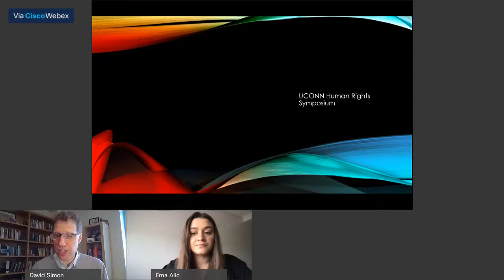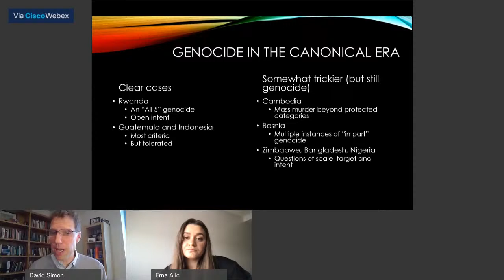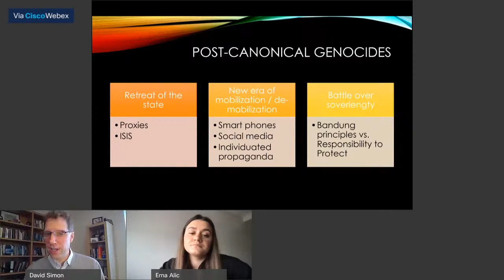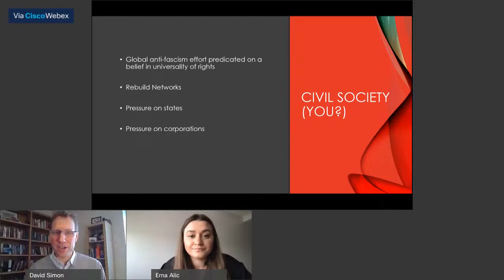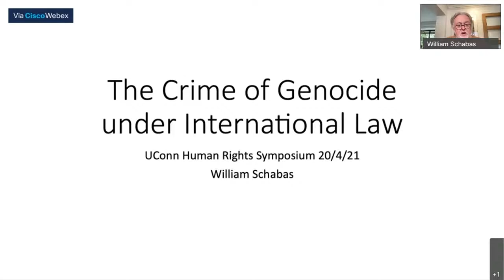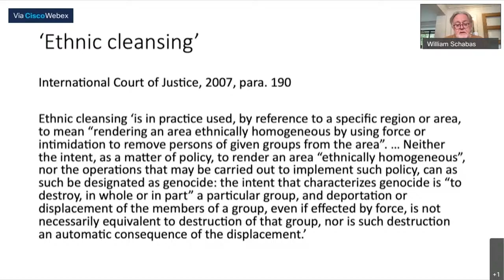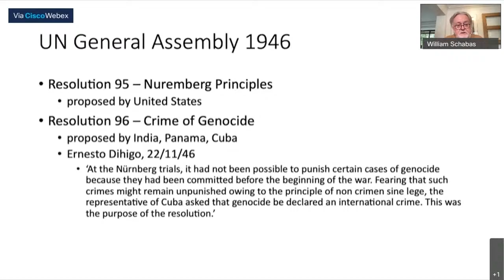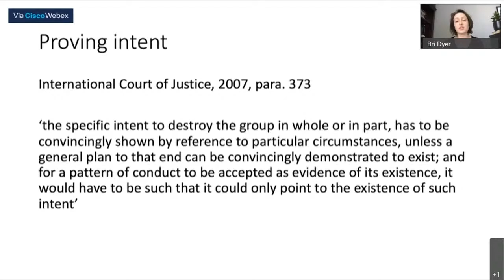Keynote: David Simon, Genocide within International Law: William Schabas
Dr. David Simon introduces the day dedicated to genocide awareness and prevention and discusses what Connecticut can do to make a difference, and Dr. William Schabas analyzes the nuances of genocide as a core crime within international criminal law by explaining what is required for an atrocity to legally be considered genocide.

The views and opinions expressed during the symposium and on this channel are those of the participants and do not necessarily reflect or represent the views and opinions held by the UConn Human Rights Symposium student organization nor the University of Connecticut.

About the speakers:

Dr. Simon is Director of the Genocide Studies Program and of Graduate Studies at Yale University. He also is a member of the African Studies Advisory Board and has served as a consultant for UN agencies, including UNDP, UNITAR, Office of the Special Adviser for the Prevention of Genocide, and the Millennium Development Project.

Dr. Schabas, author of 20+ books and 400+ articles, teaches international law at Middlesex University and Leiden University. He served on the Sierra Leone Truth and Reconciliation Commission and as Chairman of the UN Commission of Inquiry into the Gaza War in 2014.

Erna Alić (Moderator) is a senior at the University of Connecticut, pursuing a Bachelors in Psychology and Human Rights. She is currently vice president of Huskies for Refugees, member of the Students for Justice in Palestine and an intern for the ICTY Archives Project at the Dodd Human Rights Impact.